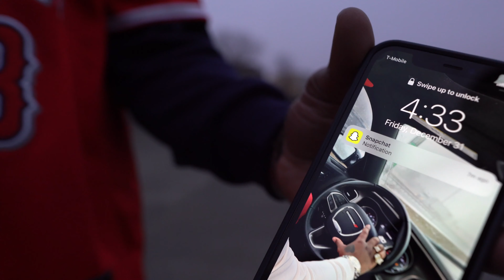L.C_323 - Rapid Fire (Official Video)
L.C - Rapid Fire (Official Video)

Our goal is to deliver a more direct and compact vision of your choice. If you can imagine it, I'm sure we are able to bring it to life.

"Professional Filming"